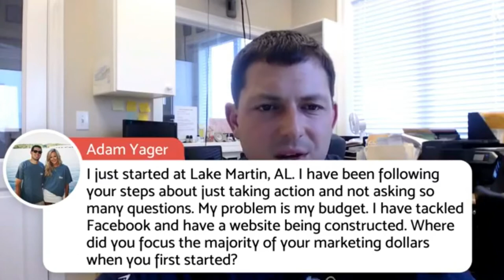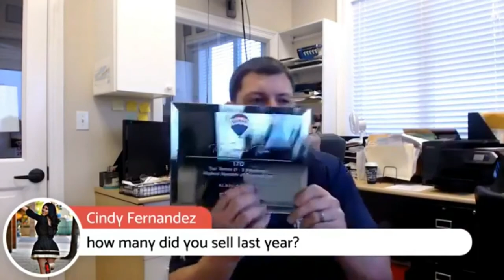Real Estate is a WIN/WIN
Download all my free real estate scripts and the 60 Day Challenge for real estate agents in the free courses I was solo on today's LIVE Q&A...
Why Real Estate is a WIN/WIN (no way to lose if you have the right mindset)

Later,
Ricky